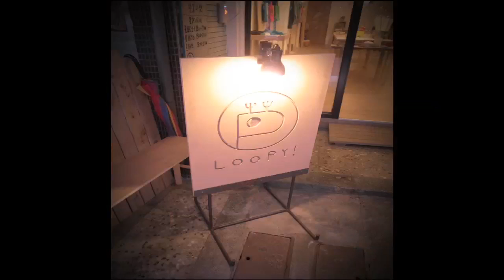小屋唱遊.秋天的歌，就要開始唱了！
如果不去live house和小巨蛋，還有哪裡可以好好觀賞音樂演出呢？也許就在你家巷口喔！
今年春天小屋唱遊帶著大家一起拜訪超過20家台灣各式不同小屋享受音樂，這個週末"小屋唱遊・秋天的歌"就要從台北展開冒險旅程，挑選一個剛好的時間和店家，來一起聽音樂吧！

10/11（五） 20:00  日常生活 a day
葛洛力、週休八日

10/12（六） 15:00  canimama起司布朗尼專賣所
光引擎、葛洛力

10/13（日） 20:00  鹿皮商店
依錚依靜、週休八日

更多有趣的小屋，更多動人的音樂，都在"小屋唱遊・秋天的歌"。